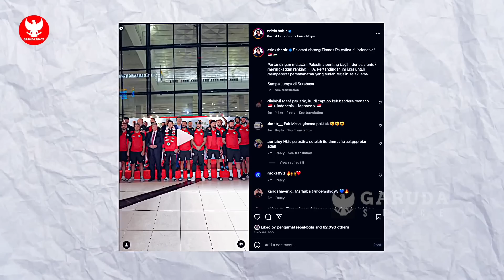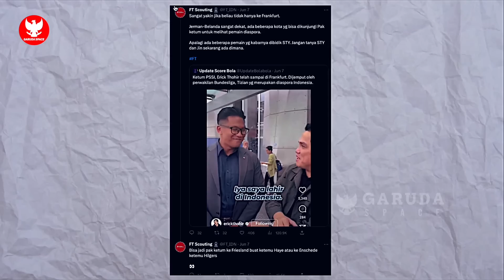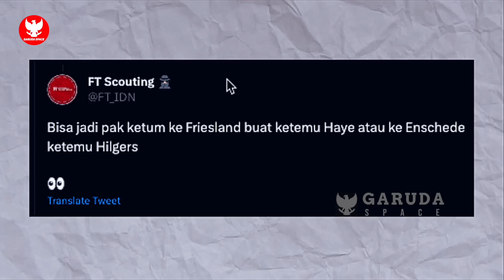TIMNAS STY BERAKSI! Sandy Walsh lawan Argentina~Hilgers TARGET PSSI~Palestina sanjung Indonesia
BERITA BOLA TERBARU DAN TERUPDATE DARI GARUDA SPACE - Berita Bola Hari Senin, 12 Juni 2023 : TIMNAS STY BERAKSI! Sandy Walsh lawan Argentina~Hilgers TARGET PSSI~Palestina sanjung Indonesia